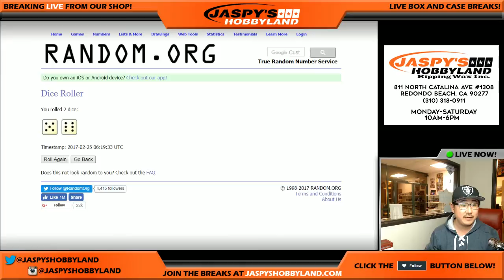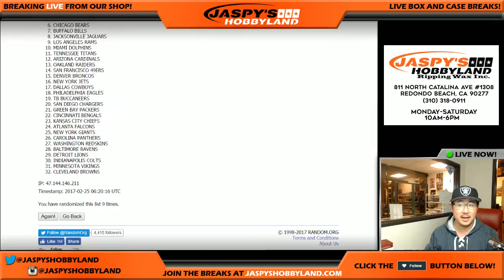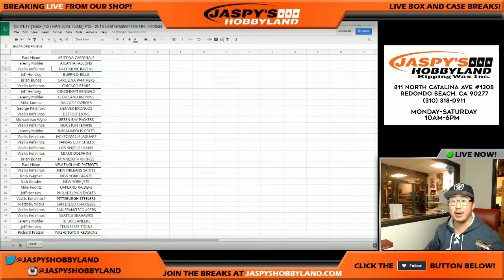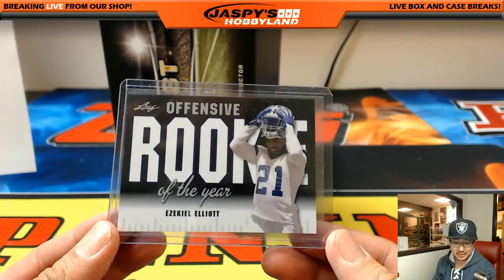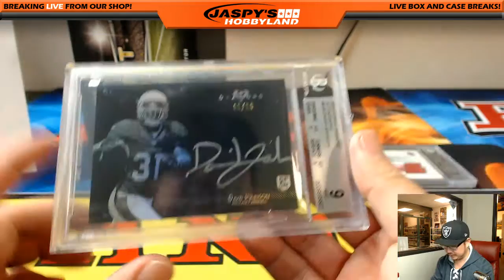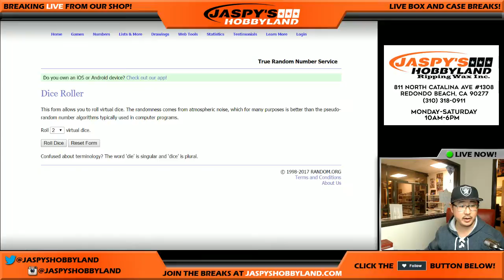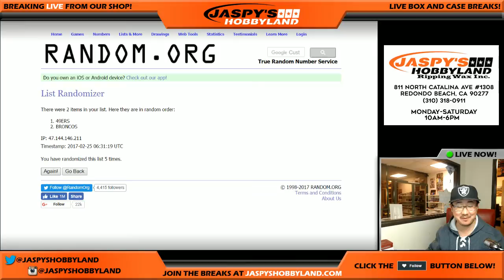02/24/17 [1Box (1/2) RANDOM TEAM] #13 - 2016 Leaf Greatest Hits NFL Football